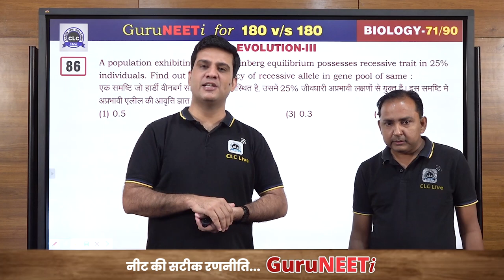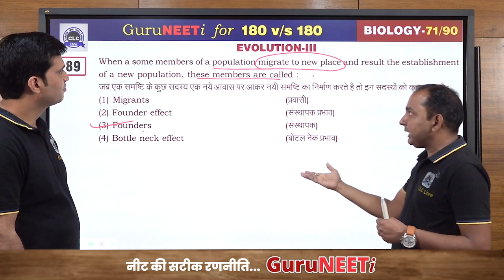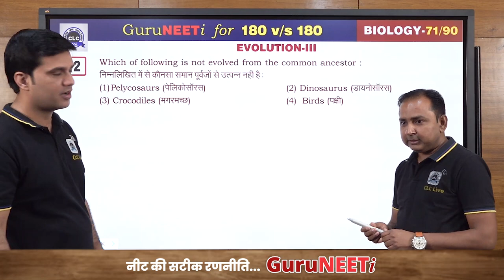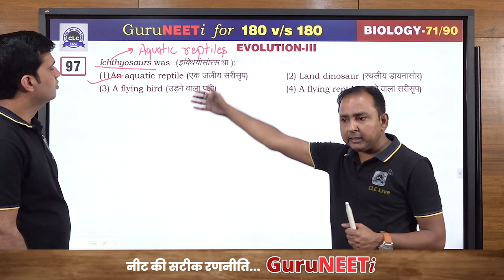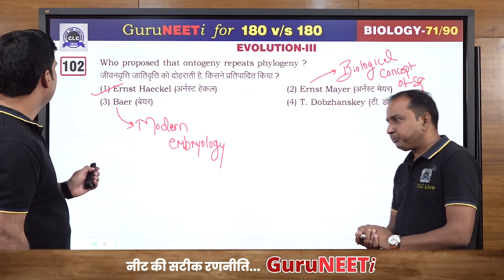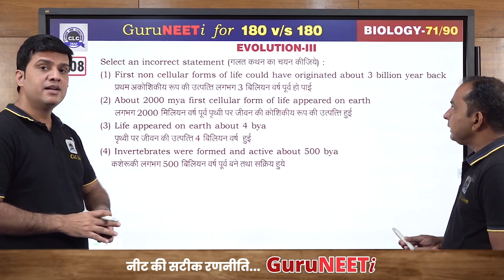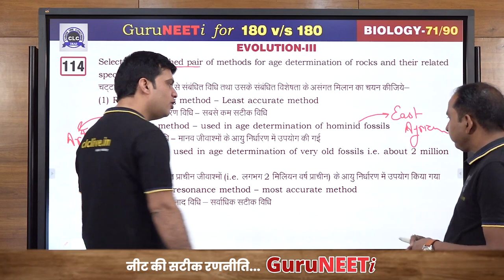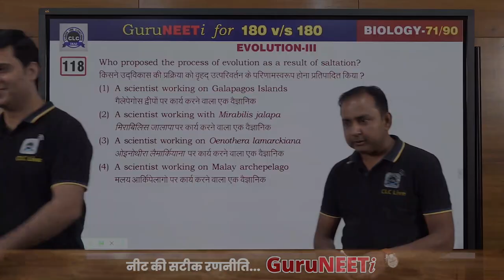71/90 Evolution - III || Biology || GuruNEETi || 180vs180 || CLC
Solution by : Sunil Sir & Manohar Sir